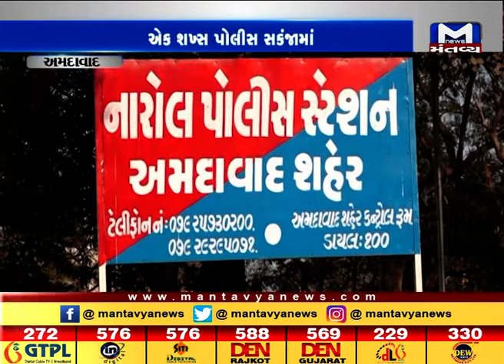Ahmedabad: Police busted fake liquor factory in Narol, 1 arrested | Mantavya News